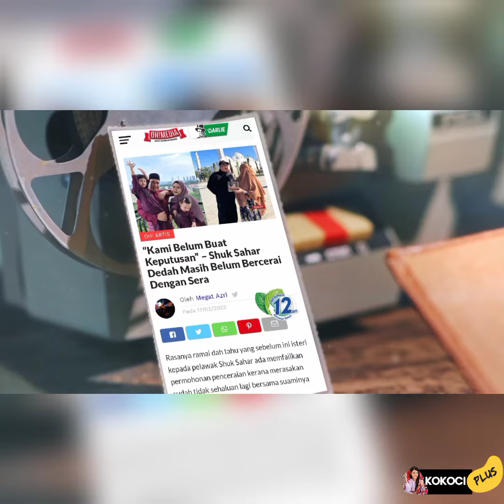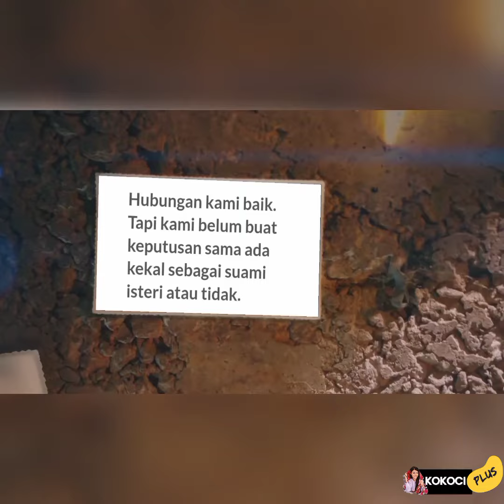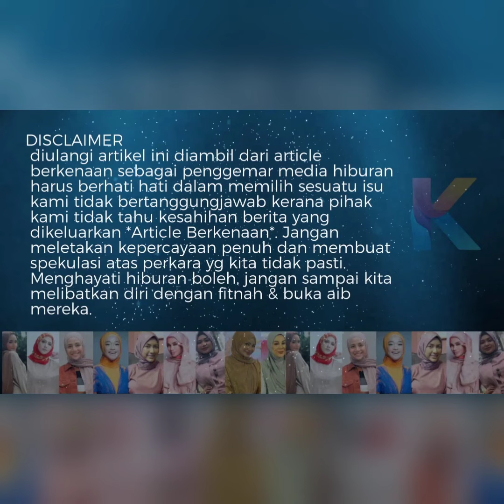Terbocor maklumat , Rupanya Shuk Sahar & Isteri Belum Bercerai!